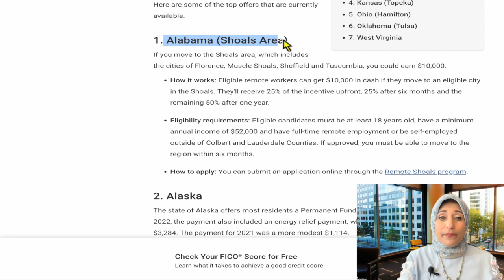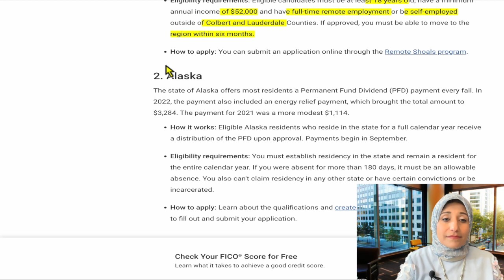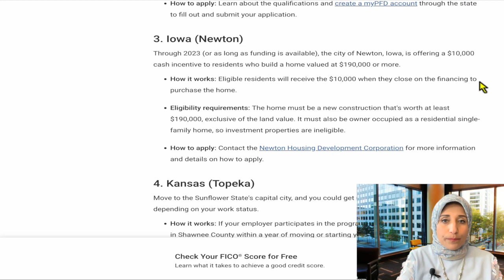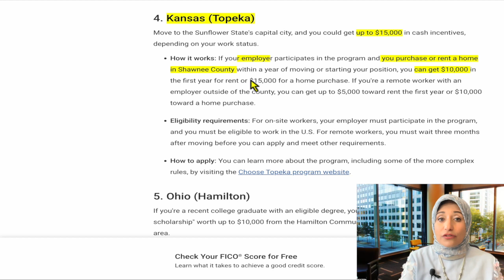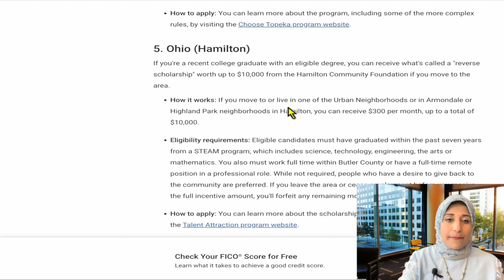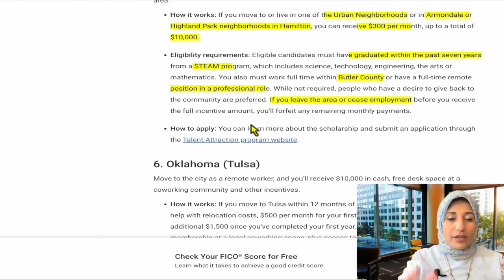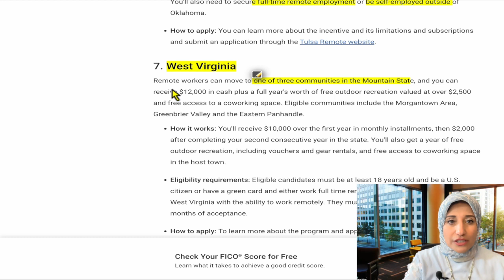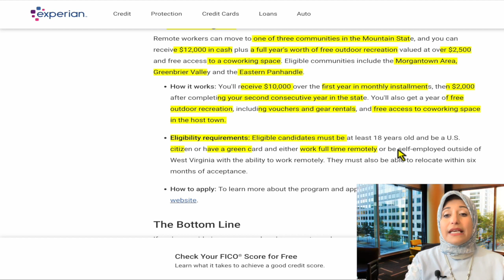كاش تحفيزي من ٧ ولايات تدفع لك ١٥ ألف دولار كاش لتنتقل إليهم 💰🇺🇲 I 7 States pays $15K to move there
أشكركم على المشاهدة، من فضلك  فعّل زر الجرس (🔔) لكي يصلك جديد الفيديوهات

بجانب هذا الفيديو يوجد سلاسل فيديوهات مفيدة للناس اللي في أمريكا أو تحب تيجي
أمريكا

All happy people are successful. Life work balance is the key.

هذه سلسلة عن شيكات التحفيز و الإعانات الحكومية لمواجهة الأزمات

إخلاء المسؤولية: أنا لست مستشارًا قانونيًا أو ماليًا أو مستشارًا للهجرة. المعلومات الواردة في هذا الفيديو هي لأغراض الترفيه فقط. قبل اتخاذ أي خطوة ، يرجى استشارة متخصص مرخص. أي قرارات تتخذها هي مسؤوليتك وحدك. لا ينبغي اعتبار أي معلومات أعرضها في أي مقطع فيديو "توصيات". أشارك المعلومات التي أعرفها شخصيًا بناءً على بحثي. يرجى إجراء البحث الخاص بك قبل اتخاذ أي قرارات. لن أكون مسؤولاً عن أي قرار قد تتخذه. رجاءا كن حذرا!